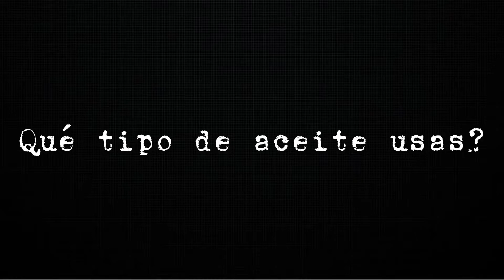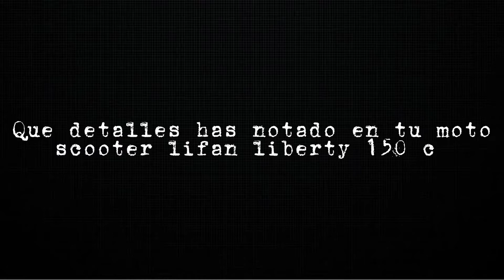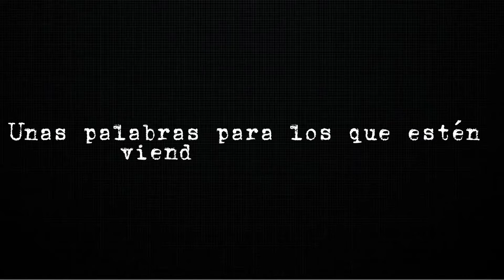Píntamela Motero #1 - Lifan Liberty 150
Píntamela motero son breves entrevistas a moteros que vas conociendo en el mundo motociclista y que desean compartir su experiencia con los demás.